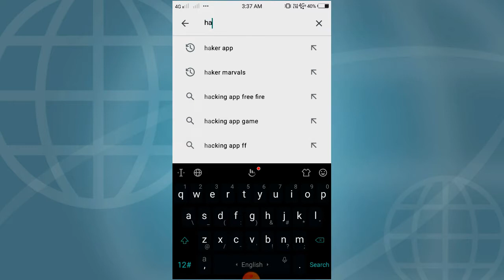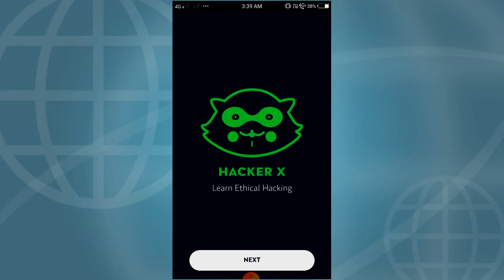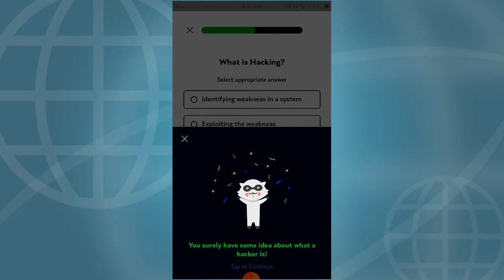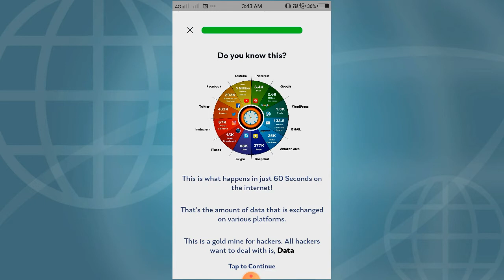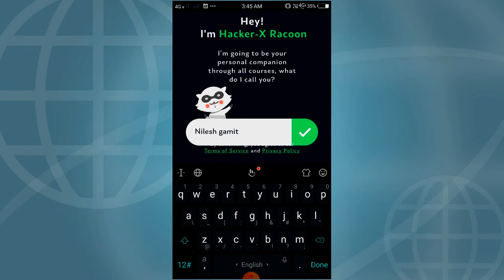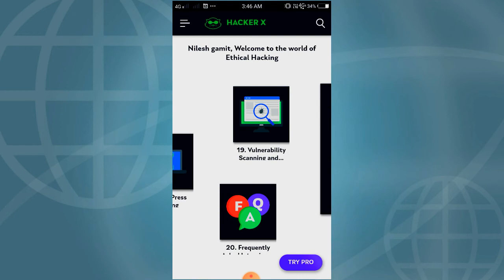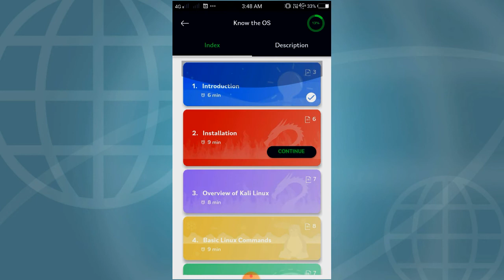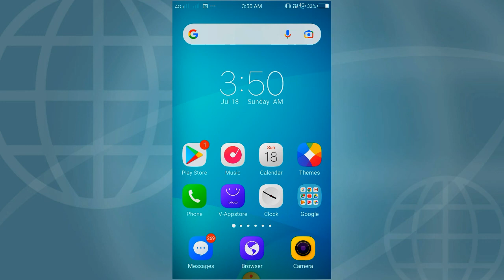Hacker X:Learn Ethical Hacking & Cybersecurity 2021! how to download Ethical hacking.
Hello dosto

       Good evening everyone aaj hum aapke liye ek esa video lake aaye hai jisme aapko hum hacking ka course dikhane wale hai kaise aapko ye apk use karna hai wo maine aapko dikhaya hai ye apk achhi tara shik liya to aapki life ban jayegi or humare ye video achha lage to like share & comment jarur karna.

Hackerxlearn
ethicalhacking
cybersecurity
Smartohonehackapp
supertec

- Learn 🕵️‍♂️ Ethical Hacking in depth like never before
- Super interactive design & graphics
- Have fun learning & building a career in Cybersecurity 🛡️
- 19+ E-Certificates
- 20 expertly curated courses
- Performance improvements
- Animation/Interaction improvements

Become an ethical hacker by building your hacking skills with hacking lessons

Want to become an ethical hacker to make your career in hacking? Learn cybersecurity and hacking basics and advanced skills using this amazing app - Learn Ethical Hacking - Ethical Hacking Tutorials

On this Ethical Hacking Learning app, you will be able to start with the basics of cybersecurity and hacking so that you can build your skills around it. You can build your hacking skills on the go from Hacking Tutorials on this app.

What is available on Learn Hacking App

💻Understand the basics of Hacker
💻Know who is known as a Hacker and what is Hacking?
💻Introduction of security
💻Types of Hackers
💻Know about malware
💻What is Virus - Trojans & Worms

You will be able to uncover a lot about the world of cybersecurity and potential vulnerabilities that can exist in computer systems and computer networks of today's world.

Learn hacking skills online for free with Learn Ethical Hacking app. This ethical hacking learning app is a free IT and cyber security online training network offering in-depth hacking courses for noobs, intermediate and advanced hackers. With a course library spanning topics such as ethical hacking, advanced penetration testing and digital hacking forensics, this app is the best place to learn hacking skills online.

With this app, anyone can take a hacking course. Our app-based learning platform is free and open to all who wish to learn. This is because our app's goal is to make IT, cyber security, penetration testing, and ethical hacking available to everyone, regardless of circumstance. As you start out on your hacking journey It is important to understand what it means to be an ethical hacker. Ethical hackers are hackers who penetrate networks with the goal of uncovering that network’s weaknesses on the owner’s behalf. This way the network owner is better able to secure their system from malicious attacks. If this sounds like something you are interested in pursuing, then you have come to the right place.

Support Us
If you have any feedback for us, please write us an email and we will be happy to help you out. If you have liked any feature of this app, feel free to rate us on play store and share with other friends.